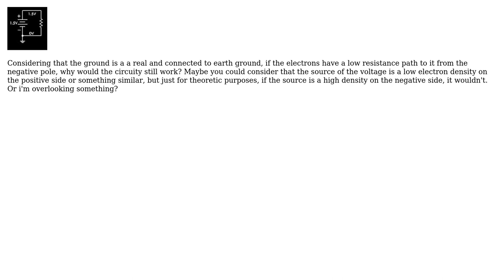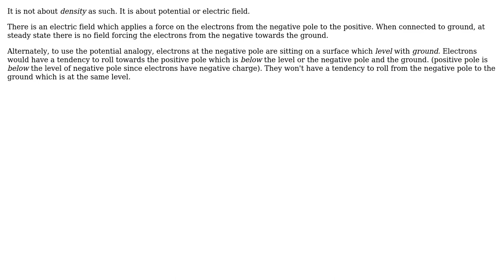Why wouldn't grounding before a load in DC circuitry affect it?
With thanks & praise to God, and with thanks to the many people who have made this project possible! You are responsible for your own actions.